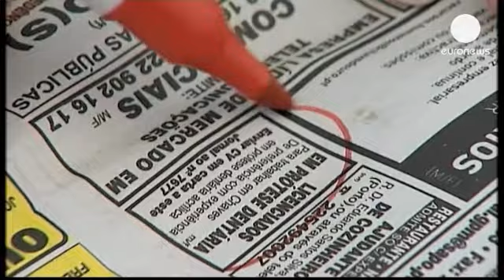Λύσεις για την ανεργία αναζητούν Γαλλία, Γερμανία...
Ένα μείγμα μέτρων που θα περιλαμβάνει την ενίσχυση των μικρομεσαίων επιχειρήσεων, την προώθηση των εκπαιδευτικών προγραμμάτων και την κινητικότητα ανάμεσα στα κράτη-μέλη ζήτησαν οι yπουργοί Εργασίας και Οικονομικών Γαλλίας, Γερμανίας και Ιταλίας που συναντήθηκαν στο Παρίσι.

Περίπου 7,5 εκατομμύρια Ευρωπαίοι ηλικίας 15-24 ετών δεν απασχολούνται κάπου, ούτε εκπαιδεύονται, σύμφωνα με τα στοιχεία της ΕΕ.

Αισιόδοξος, πάντως, εμφανίστηκε ο Αντρέα Γκερόσα από τη δεξαμενή σκέψης «Think young». «Οι χώρες με πολύ χαμηλό ποσοστό ανεργίας, η Γερμανία, η Αυστρία και η Ελβετία, είναι αυτές που εφαρμόζουν τα προγράμματα μαθητείας. Οπότε, καλωσορίζουμε αυτήν την πρωτοβουλία και πιστεύουμε ότι εκεί βρίσκεται το κλειδί για να εμπλακούν όχι μόνο η πολιτική, αλλά και οι εταιρείες και η Ευρωπαϊκή Τράπεζα Επενδύσεων», δήλωσε χαρακτηριστικά.

Παρά τις εκκλήσεις και τη δεδηλωμένη θέληση να αντιμετωπίσουν την ανεργία, οι υπουργοί των τριών μεγαλύτερων οικονομιών της ΕΕ δεν παρουσίασαν συγκεκριμένες προτάσεις, παραπέμποντας το θέμα στην επικείμενη Σύνοδο Κορυφής τον Ιούνιο.

«Βλέπουμε πολλές ιδέες να κυκλοφορούν τριγύρω, πολλές από τις οποίες αποτελούν προτάσεις που η Κομισιόν έχει προτείνει εδώ και 18 μήνες, αλλά είναι καιρός να εφαρμοστεί ό,τι έχει ήδη συμφωνηθεί», είπε ο εκπρόσωπος της Επιτροπής Ολιβιέ Μπαϊγί.

Η Γερμανία, ωστόσο, έχει κάνει κάποια βήματα πρόσφατα, υπογράφοντας διμερείς συμφωνίες με την Ισπανία και την Πορτογαλία, χώρες που σημειώνουν από τα υψηλότερα ποσοστά ανεργίας.

Πρόσφατα, μάλιστα, η Γερμανίδα υπουργός Εργασίας Φον ντερ Λάιεν είχε αναφέρει ότι 33.000 θέσεις επαγγελματικής κατάρτισης είναι κενές στη Γερμανία και ότι χρειάζονται νέοι άνθρωποι από άλλες χώρες για να τις καλύψουν.

Το θέμα της ανεργίας θα κυριαρχήσει στην επερχόμενη Σύνοδο, αλλά και σε ένα συνέδριο στο Βερολίνο στις 3 Ιουλίου.